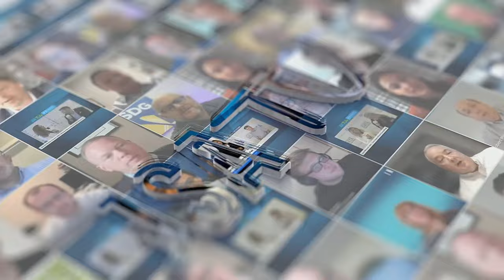Dean Perrine Interviews Patrick Quirk and Ashley Sturm with Nautilus Data Technologies